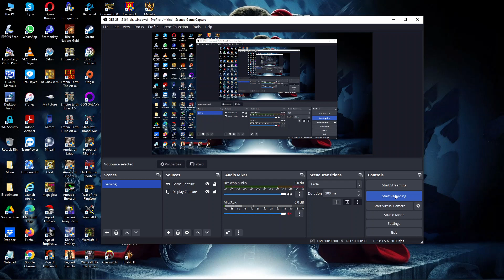114. Warcraft II: BNE Custom Scenario (Classic) [Orc] (Critter Attack!)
114. Warcraft II: BNE Custom Scenario (Classic) [Orc] (Critter Attack!)